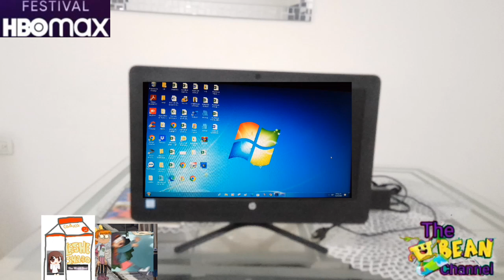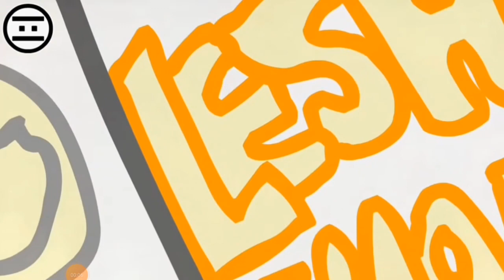Fin De Festival HBOMax En The Bean Channel LA (29/5/2022)